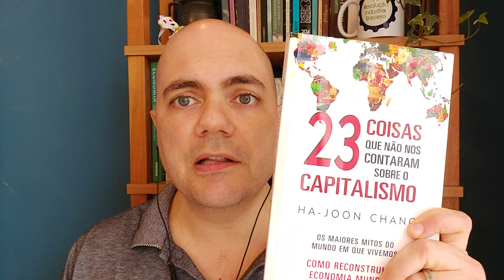Dívidas em nível recorde - Desenv Notícias